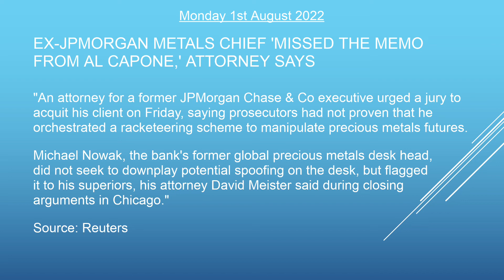The Skadi Sammendrag | Mon 1 Aug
Welcome to Wednesday's Sammendrag!

Headline 1: UK launches property register to curb flow of £100bn ‘dirty money’

Headline 2: UK competition watchdog to probe fashion retailers over greenwashing

Headline 3: Ex-JPMorgan metals chief 'missed the memo from Al Capone, ' attorney says

Headline 4: Russian central bank modelling sanctions scenarios with FX market players

Headline 5: SEC Re-Proposes Amendments to Exemption From National Securities Association Membership